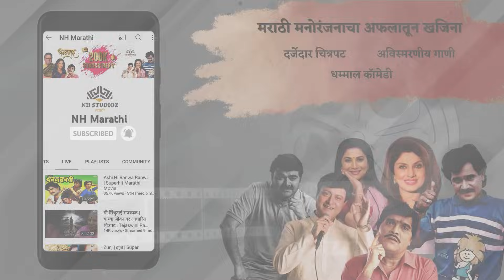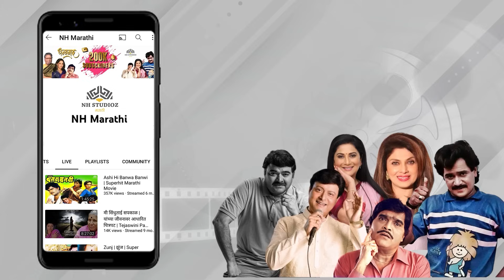तुम्ही स्त्री असूनही पुरुषांच्या शौचालयात का जाता ? | लक्ष्मीकांत सुपरहिट मराठी कॉमेडी | Banwa Banwi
Movie: ASHI HI BANWA BANWI
Star Cast: Ashok Saraf |  Nivedita Joshi Saraf |  Laxmikant Berde |  Sachin Pilgaonkar | Siddharth Ray | Supriya Pilgaonkar | Ashwini Bhave | Priya Arun | Viju khote | Nayantara |  Sudhir Joshi
Director: Sachin Pilgaonkar
Produced by: Kiran Shantaram
Screenwriter: Anil Mohile, Vasant Sabnis
Release Date: 23 September 1988